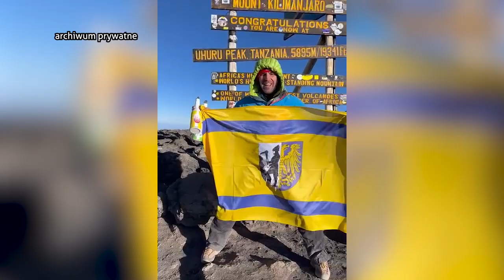Wszedł na Kilimandżaro żonglując 25.07.2023